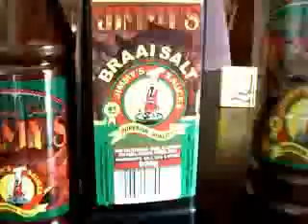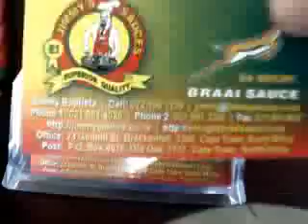The most versatile sauce video May 21, 2010, 02:17 AM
JIMMY`S STEAKHOUSE SAUCE video May 21, 2010, 02:17 AM